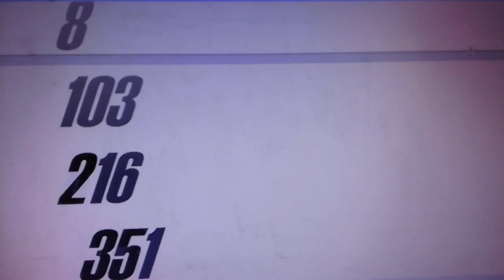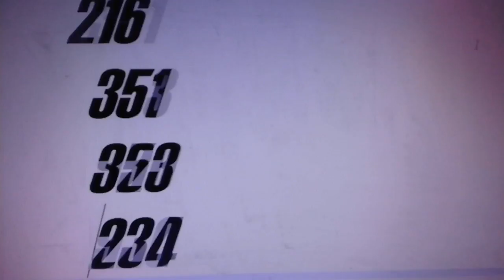# cylon 102-cylon 193-K99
EN ESTE SISTEMA DE TIEMPO INSEKTO CADA DIA O CYLON GENERA UNOS NUMEROS QUE TE CONECTAN CON TODAS LAS DIMENSIONES (YA QUE DE LO QUE HABLAMOS AQUI ES DE LA CUARTA DIMENISON O DEL TIEMPO,AL ABRIRLA SE ABREN TODAS LAS DEMAS QUE SE ENCUENTRAN POR ENCIMA,HASTA LA 18)..ESTOS NUMEROS SURGEN DE UNAS MATRICES INSEKTO,(LA MATRIZ DEL AMOR,LA BRASILEÑA,LA DE GAUAGAMELA,..) QUE PODREIS HALLAR EN EL LIBRO "LA TIKRAZIA INSEKTO,EL SIGLO XXIX O LA GEOLOGIA NEURAL ,MIRA,PODEIS MIRAR AQUI

CYLON102,ANTZ,10TH CYLON IN THE WAY OF
CYLON 102-CYLON 193-KIN99: Ciudad de Saturno
194+348+120= 662-319-C142,NºHOME BB= 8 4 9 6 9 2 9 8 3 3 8,CESPEC103=216+351+353= 920-234-C140-;T.U.: C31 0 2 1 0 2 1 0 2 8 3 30; CYLON 21 TERMITA 7X13=364 /CYLONS ADYACENTES GRILLUS-ABEJA-MOSKITO-BUTTERFLY-SALTAMONTES/CAMPO DE FUERZA CYLON LUNAR EPSYLON :1274-364; FOTON DE TIEMPO 22avo: 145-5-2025
1468125/RUNAS: 15 - Violeta Anillo Arcoiris - Runa 12 - Mannaz YO SOY el Templo del espíritu, la Vida Resuena en Mí. /CYLONS ORBITALES : PIOJO/ANTZ-HORMIGA/CARCOMA/PULGA/BUTTERFLY /*MAMOUTH EIGHT-CALENDARIO DE LOS MAMOUTHS

CYLON193-CYLON127 LA CIUDAD DE LA EXCEPCIÓN EPSYLON=887-201-C107-CESPEC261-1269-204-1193 NºHOME BB=94-2-3-4 Nº HOME ESPEC BB=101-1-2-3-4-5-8, C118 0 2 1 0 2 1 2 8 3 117 CYLON 109 STING (S.G.: Luciérnaga) S.A.: Mantis 14X13 =1599/CYLONS ADYACENTES TERMITUS (S.G : Abeja)-S.A.: Mosca/Fly –MOSCA/FLY/ESCARABAJO/PULGA/PULGA/CAMPO DE FUERZA CYLON LUNAR EPSYLON=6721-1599/FOTÓN DE TIEMPO 109º=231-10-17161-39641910/RUNAS=1 JORNADA - Rojo ANILLO ARCOIRIS - Runa 1 - Laguz Encarnamos el rojo :"YO SOY el agua de vida , la pureza suena en mi"./CYLONS ORBITALES CARCOMA (S.G.: Escarabajo) S.A.: Chinche)-CIGARRA-ANTZ/HORMIGA-TERMITA-ANTZ/HORMIGA/SINCRONÁRICO PATANJALI “NANLINAPÁ”/SINCRONÁRICO INTRATERRESTRES “CIUDAD DEL SOL LUNAR” BAJO MACHU PICHU./MAMOUTH NINETY-NINE* 13º 3º de IIIº CYLON 2º MES EPSYLON MAMOUTH EL CALENDARIO D ELOS MAMOUTHS.
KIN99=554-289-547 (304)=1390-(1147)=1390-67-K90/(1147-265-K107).